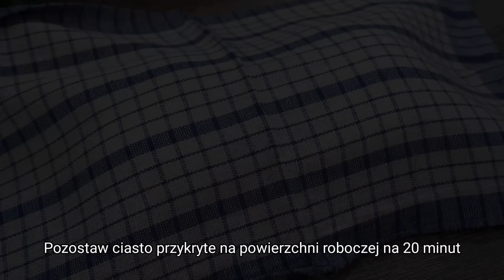Właśnie odkryłam metodę, której nauczyła mnie teściowa 20 lat temu! Nikt nie zna tego sekretu!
Już nie kupuję! Szybki przepis w 5 minut!
Nowy przepis na idealny szybki chleb z serem. Piec chleb!
Nikt nie zna tego sekretu! Metoda, której nauczyła mnie teściowa 20 lat temu! Przepis w 5 minut!
Spróbuj gotować. Jestem pewien, że ci się spodoba.

Przepis na gotowanie i składniki:

200 ml ciepłego mleka.
200 ml ciepłej wody.
2 łyżki cukru.
8 g suchych drożdży.
Dodaj 1 jajko.
100 ml oleju roślinnego.
Przesiać 500 g mąki (uniwersalnej).
1 łyżeczka soli.
Dodać kolejne 250 g mąki (uniwersalnej).
Ciasto odstawić w ciepłe miejsce do wyrośnięcia na 50-60 minut.
Ciasto dobrze wyrosło. Wygląda jak chmura.
Ciasto podzielić na 2 części.
Z każdego kawałka ciasta uformuj kulę.
Pozostaw ciasto przykryte na powierzchni roboczej na 20 minut.
Nasmaruj powierzchnię masłem o temperaturze pokojowej.
Złóż krawędzie i posmaruj masłem.
Włożyć do lodówki na 10 minut.
Rozwałkuj drugie ciasto na ten sam rozmiar.
Zajęło mi to 80 g masła.
Włożyć do lodówki na 20-30 minut.
Posyp stół mąką.
Rozwałkuj ciasto.
Za pomocą noża do pizzy pokrój ciasto na 30 kwadratowych kawałków.
Dodaj tarty serowy farsz.
Zabezpiecz krawędzie.
Ułożyć na blasze wyłożonej papierem do pieczenia.
Przykryj ręcznikiem na 20 minut.
Żółtko + 2 łyżeczki mleka.
Posmaruj je masą jajeczną.
Piec w piekarniku nagrzanym do 180°C (365°F) przez 25-30 minut.
Wszystko jest gotowe.
Pozwól im całkowicie ostygnąć.
Napisz do mnie w komentarzach.
Smacznego!